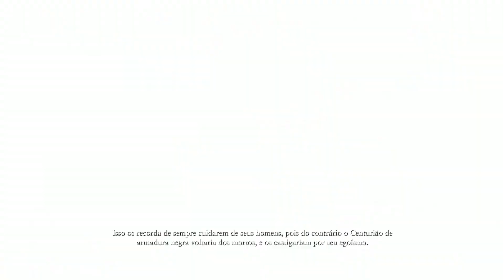RYSE: SON OF ROME #1 - O Início de Gameplay!? (GAMEPLAY PT-BR PC)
Falaaaaa Galera, beleza?

Hoje iremos conferir o início de Gameplay de um dos games que eu sempre quis jogar, mas nunca tive oportunidade.

Ryse: Son of Rome (anteriormente conhecido como Codename Kingdoms e Ryse) é um jogo eletrônico de ação e aventura desenvolvido pela empresa alemã Crytek e publicado pela Microsoft Studios para o Xbox One. O jogo foi lançado junto com o Xbox One, dia 22 de novembro de 2013. Em 2014 recebeu uma versão para PC.
O jogo se passa na Roma Antiga em que o personagem se chama Marius Tito. Ele terá de trabalhar com a infantaria romana, dando comandos para eles, bem como evento em tempo rápido de finalização controlados durante o combate. É uma história fictícia no mundo alternativo que não é historicamente preciso tanto na história ou as armas mostradas e táticas. A história segue a vida de Marius desde a infância para se tornar um líder no exército romano. A história é descrita como um "um conto épico de vingança abrangendo toda uma vida".

Um abraço a todos e faloooooou!?